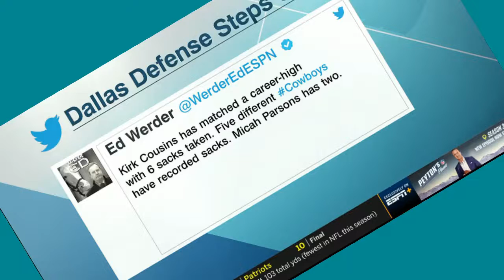Keyshawn reacts to Cowboys DOMINANTING win over Vikings 40-3 as largest win in franchise history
Keyshawn reacts to Cowboys DOMINANTING win over Vikings 40-3 as largest road win in franchise history | KJM